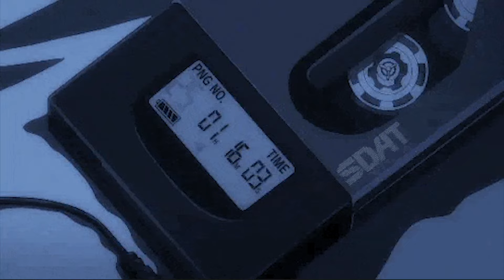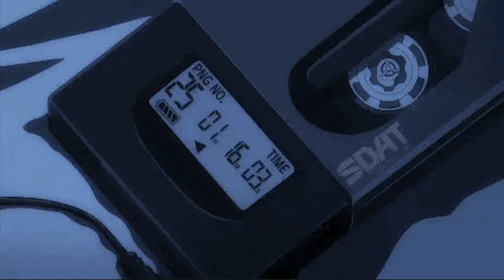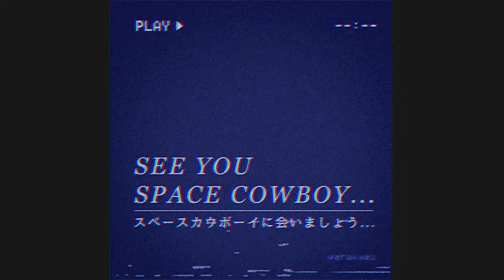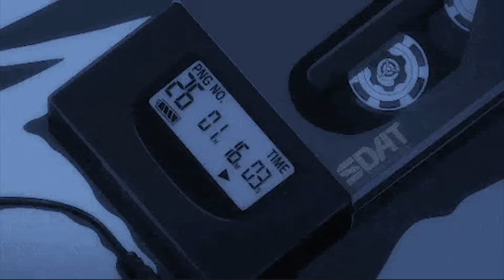🎮 𝐍𝐏𝐂 Playlist l 게임 설치가 완료되었습니다. 접속하시겠습니까?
👩‍🦰: 캐릭터를 설정해주세요.